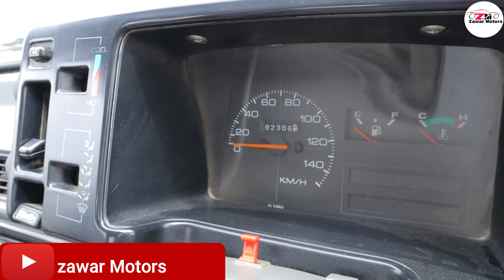suzuki mehran vxr model 2015 total genuine first hand used for sale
assalamu alaikum my all friends agar ap ye suzuki mehran  buy krna chty hne so nechy de gie link par click kr ke es car ke owner se rabtta krne so click on this link 👇👇👇👇